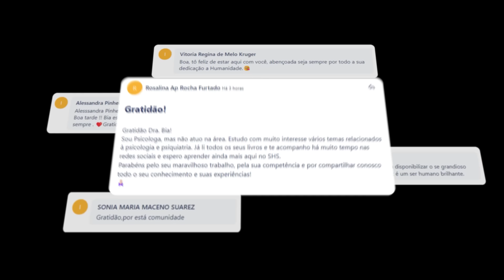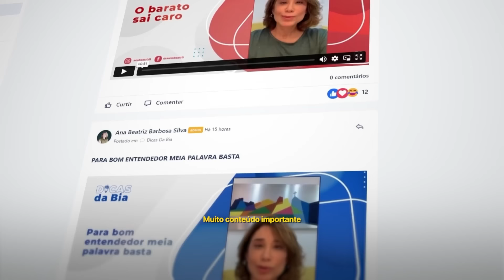É um problema mais grave do que parece... - Rossandro Klinjey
🧠 Comunidade ‘Ser Humano Sustentável’, clique abaixo e venha ser a melhor versão de si mesmo. 👇